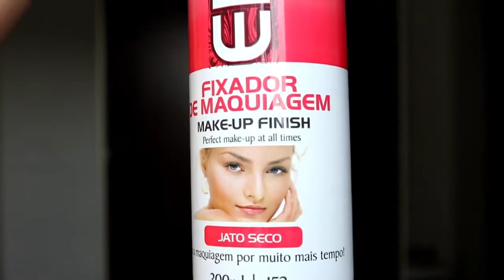FIXADOR DE MAQUIAGEM EMY ASPA | MULHERMAISDE40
Que tal fazer sua make durar o dia todo? A dica de hoje é o Fixador de maquiagem EMY da Aspa. Prático e simples de usar!